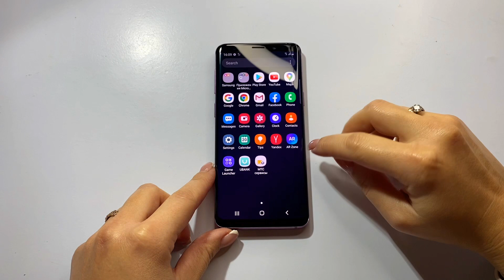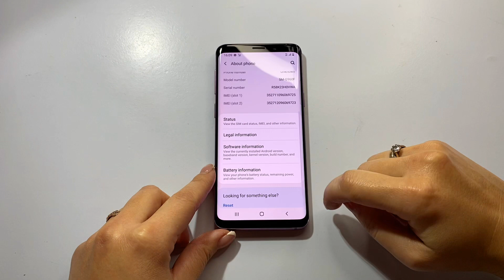Samsung Galaxy S9 4/64GB (Purple) Incoming call